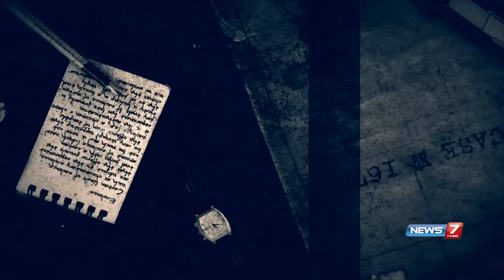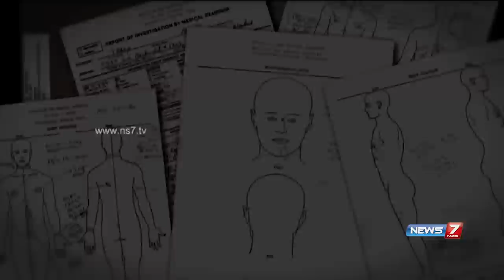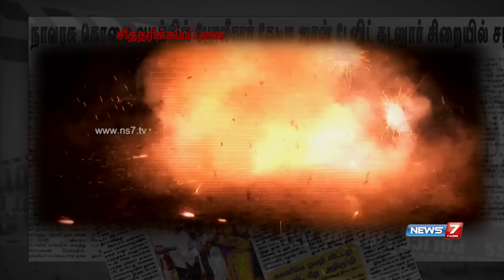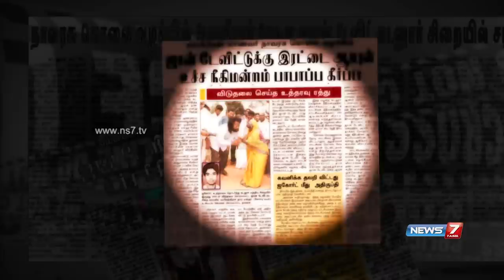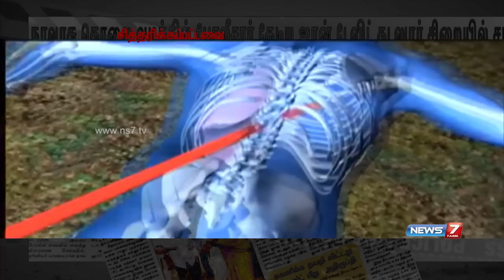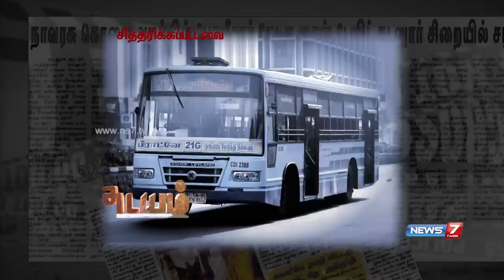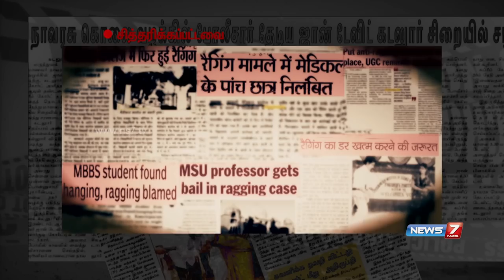Thadayam: Unraveling the mysteries behind the murder of ragging victim Navarasu